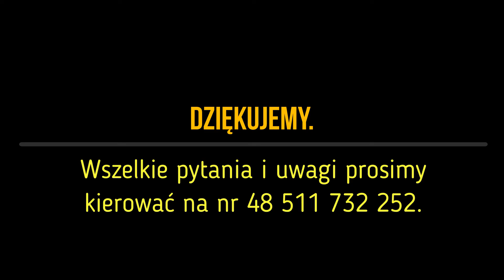Moduły BMV Best Music Visualization System sterujące 3-ma laserami RGB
Szanowni Państwo, cieszy mnie każda dobra Państwa opinia, ale także kreatywne uwagi związane z pracą urządzeń, a szczególnie uwagi prowadzące do poprawy ich pracy. Z kolei jeśli chodzi o wszystkie prezentowane filmy, muszę dodać kilka bardzo istotnych uwag. Oglądając prezentowane filmy, należy pamiętać, że w przypadku bardzo dynamicznie zmieniających się obrazów, to niestety film nie odda wszystkich efektów, które dostrzegają nasze oczy przy podglądzie na żywo. Przyczyna jest następująca: Większość nagrywanych filmów posiada od 29 do 50 klatek na sekundę. W przypadku prezentowanych filmów mamy 50 klatek na sekundę. Każda sekunda ma 1000 milisekund (w skrócie ms) i jeżeli mamy 50 klatek, to każde klatkowe zdjęcie obrazu w takim filmie następuje, co 20 ms i dla dynamicznych obrazów jest to bardzo długi czas. W wyniku tego długiego czasu wiele spośród dźwięków przetwarzanych na światło nie zostanie zobrazowanych w takich filmach, ponieważ wiele dźwięków trwa kilka do kilkunastu milisekund, a więc błyski światła z przetwarzania dźwięków trwają tyle samo i jeżeli błyski trwają mniej niż 20 ms, to często są pomijane na filmowym obrazie. W sterownikach jest funkcja wydłużania impulsu świetlnego nawet do 120 ms, co owszem poprawia obrazowanie dźwięków i daje dodatkowe efekty, ale nic nie zastąpi podglądu na żywo. Niestety, przy dynamicznej zmianie kolorów urządzenia nagrywające bardzo często zapisują obraz błysków w kolorze białym wynikający z mieszania kolorów, co ma miejsce dla blisko rozmieszczonych świateł w kolorach RGB, choć człowiek na żywo widzi poszczególne kolory, to urządzenie nagrywające zapisze bardzo często wyłącznie kolor biały. Ma to miejsce przy nagrywaniu filmów z pracy świateł w betonowych kulach, które prezentuję także w swoich filmach. Kolejna uwaga dotyczy odtwarzania dźwięku oglądanych filmów na urządzeniach typu smartfon, tablet, komputer. Należy pamiętać, że urządzenia te, jeżeli nie współpracują z dobrym systemem nagłaśniającym, nie przenoszą odpowiednio niskich częstotliwości akustycznych, a wiele z nich ma już problem z przenoszeniem dźwięków poniżej 300 Hz, a dźwięki te stanowią ogromną składową muzycznego metrum. Niestety pewne pogorszenie pasma dźwiękowego powodowane jest także przez urządzenia nagrywające, chodzi tu także o smartfony, tablety, a nawet aparaty fotograficzne i kamery, które zwykle nie mają dość dobrej jakości mikrofonów i układów nagrywających dźwięk. To tyle moich podstawowych uwag związanych z obrazowaniem pracy urządzeń. Dziękuję, Piotr Tomaszewski.
Muzyka w filmie została użyta za zgodą jej autora występującego pod nazwą PROJECT M84. Dziękuję za zgodę na użycie utworów PROJECT M84. Piotr Tomaszewski.